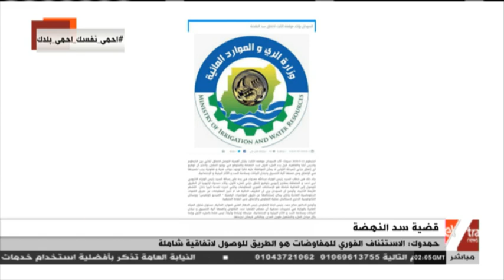موجز أخبار الـ4 صباحا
موجز أخبار الـ4 صباحا |  13 مايو  2020